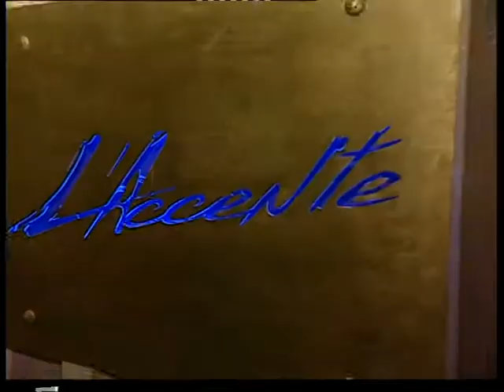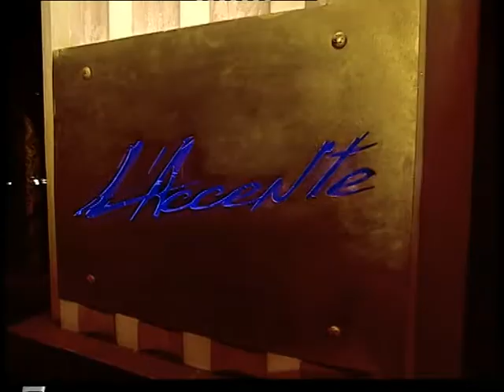Лаченте К_21_22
Ресторанные новости